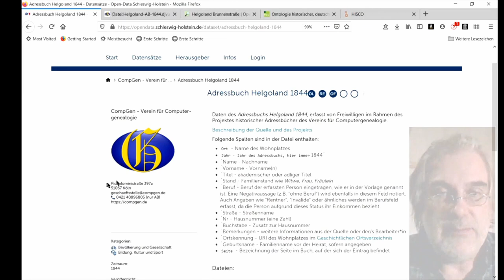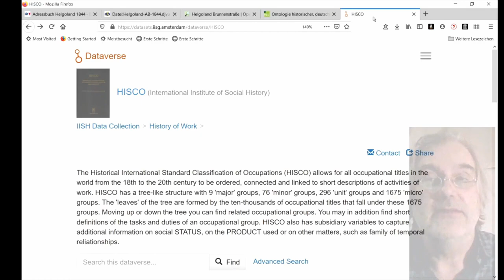CdV SH 2021: Verein für Computergenealogie | Historische Adressbücher aus Schleswig-Holstein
Coding da Vinci Schleswig-Holstein 2021 – Präsentation des Datensets "Historische Adressbücher aus Schleswig-Holstein" / Verein für Computergenealogie